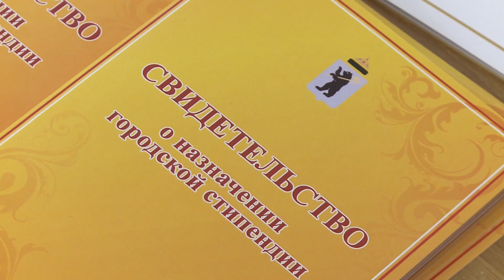Одарённым детям Ярославля вручили стипендии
Одарённым детям Ярославля вручили стипендии. У ребят особое место в жизни занимает любимое хобби, которое требует большого внимания для выдающихся результатов. Церемония награждения стипендиатов детских школ искусств города, а также их педагогов — лауреатов городской премии в области художественного воспитания, состоялась в большом зале мэрии.

Тимофей Телешев, не смотря на возраст профессиональный барабанщик. Призёр многих конкурсов разного уровня. В будущем его ждут минимум три, один из них передача «Синяя птица». Признаётся, что другие инструменты даже не рассматривает. Хочет связать всю свою жизнь с музыкой.

Тимофей Телешев, учащийся ДШИ им. Дмитрия Когана:

«Я занимаюсь на барабанах уже почти 5 лет в своей музыкальной студии. Получаю премию второй год подряд. Эмоции просто превосходные, я очень рад».

На церемонии обучающимся в детских школах искусств вручали городские стипендии. Лучшим подарили оплату учебного года. У одарённых детей разные мечты и хобби. Объединяет лишь одно — трудолюбие и упорство.

Селена Лэкэтуш, учащаяся ДШИ им. Е.М. Стомпелева

«Четвёртый год занимаюсь вокалом, здесь уже второй год получаю премию. Я усердно трудилась, не сдавалась. Занималась своим хобби и пошла вперёд».

Василиса Лаврова, учащаяся ДШИ «Канцона»:

«Я занимаюсь рисованием в ДШИ Канцона уже 7 лет, мне это очень нравится. Я очень долгое время участвовала в разных конкурсах. Ездила в разные города. И я очень благодарна, что смогла добиться этого, что мои результаты оценили и вот я получила премию».

Помимо выдающихся талантов, наградили и тех, кто стоял у истоков. Преподаватели получили городскую премию за вклад в развитие художественного образования детских школ искусств. Людмила Лубоква в музыкальной сфере больше 35 лет. Признаётся, что безумно гордится своими учениками и даже не представляла работу в другой сфере.

Людмила Лубкова, преподаватель по фортепиано ДШИ им. Дмитрия Когана:

«Это моё предназначение, потому что каждый ребёнок он должен не просто познавать какие-то азы в каких-то сферах. Он должен расти духовно и только музыка наполняет ребёнка, наполняет вообще человека».

Всего на церемонии стипендией было удостоено 50 юных ярославцев – художники, музыканты, певцы и танцоры. 17 преподавателей получили награду от мэрии и муниципалитета, двое из них стали лауреатами городской премии.

Елена Волкова, заместитель мэра Ярославля по социальной политике:

«Прошёл у нас день учителя, и хочется сказать отдельное спасибо этим людям которые делают наших детей более одарёнными, талантливыми. И самое главное победителями различных и городских и региональных и всероссийских и даже международных конкурсов».

Самая сложная задача была у комиссии — выбрать лучших среди лучших. Однако те кто не прошёл конкурсный отбор, подтянув свои результаты могут смело претендовать на стипендию в следующем году.